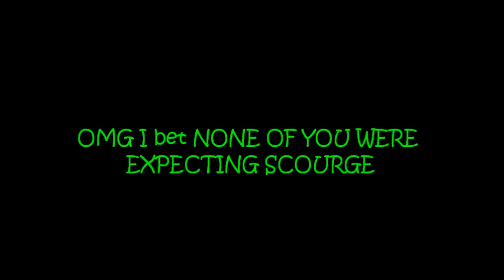Sonic Universe 29# Cover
OMG ITS AMAZING! I had no idea i missed this Sonic Character SOOO much! I feel ashamed for forgetting about this character! This was the most unexpected character to have a Saga to date!